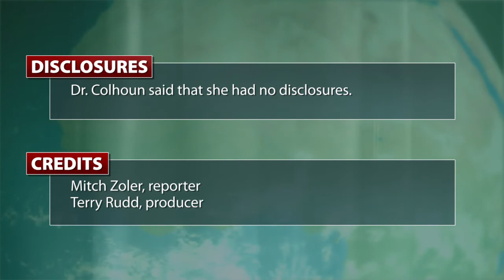Life expectancy grows for young adults with type 1 diabetes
Young adults with type 1 diabetes are living substantially longer than they did a couple of generations ago, according to a study of nearly 25,000 people with type 1 diabetes living in Scotland during 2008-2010. Dr. Helen M. Colhoun discusses the study and its implications. See the related story on Clinical Endocrinology News